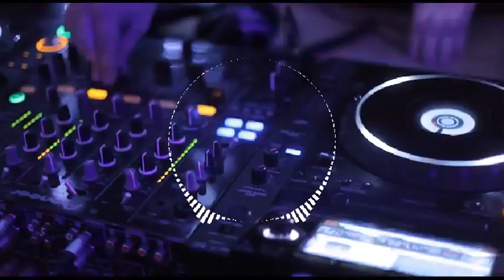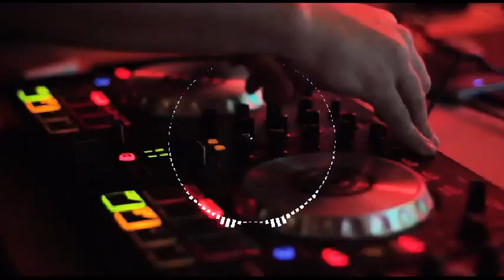NONSTOP CHRISTMAS DISCO FOR LIVE DECEMBER 2020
Let's Have Friends And Wh